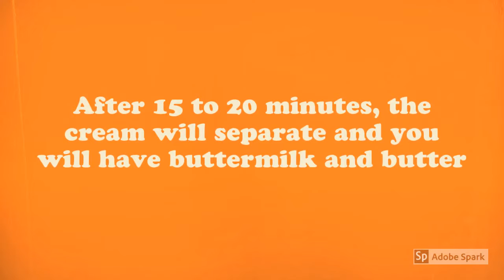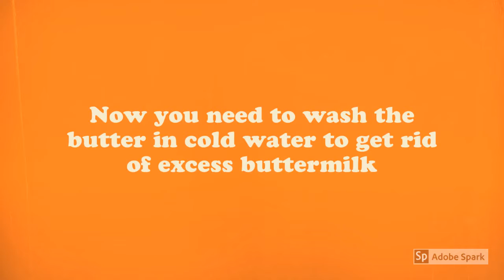Make handmade butter from cream